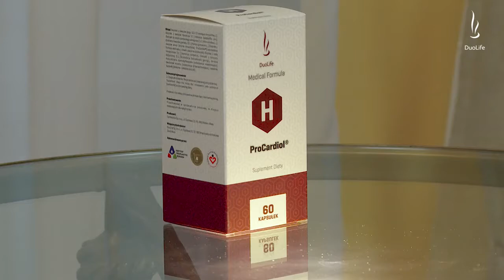DuoLife ProCardiol (ПроКардиол) - здоровые сосуды и сердце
ProCardiol - Поддерживает оптимальную форму миокарда, кровеносных сосудов и жил.

Биологически активная добавка ProCardiol® - это богатый источник натуральных веществ, которые оказывают защитное действие на всю сердечно-сосудистую систему. Поддерживая работу сердца, предохраняя кровеносные сосуды, а также регулируя уровень холестерина, эта БАД способствует сохранению оптимальной формы миокарда, кровеносных сосудов и жил.

1-2. Экстракт боярышника укрепляет работу сердца, регулирует давление крови и кровообращение. Увеличивает приток насыщенной кислородом крови в миокард, увеличивая тем самым силу сокращений сердца и способствуя его лучшей активности.  Рекомендуется в процессе выздоравливания после инфаркта, а также лицам, сердечная мышца которых нарушена в результате сильного стресса или болезней.

3-4. Экстракт цветов гибискуса это замечательный источник антоцианинов, флавоноидов, а также органических кислот. Будучи богатым источником ненасыщенных жирных кислот обеспечивает правильный уровень холестерина и предохраняет печень. Содержащиеся в нем полифенолы нейтрализуют свободные радикалы.

5. Экстракт кожицы красного винограда содержит значительное количество флавоноидов, натуральных противоокислителей, которые предохраняют сердце от болезней. Повышая уровень «хорошего» холестерина (HDL), а также замедляя окисление «плохого» (LDL) предотвращает возникновение атеросклерозных изменений. Регулируя метаболизм липидов, уменьшает риск возникновения проблем, связанных с сердечно-сосудистой системой.

6. Экстракт плодов граната богат витаминами из группы B и А, Е и C, а также ленолевой кислотой, позволяющей поддерживать сердечно-сосудистую систему в оптимальном состоянии. Заметно улучшает поток крови к сердцу и уменьшает абсорбцию «плохого» холестерина. Он считается самым сильным известным противоокислителем - проявляя даже втрое лучшее противоокислительное действие, чем зеленый чай или красное вино.

7-9. Черноплодная рябина - это самая полезная ягода. Укрепляет, придает эластичности, а также уплотняет стенки кровеносных сосудов, регулируя их проницаемость. Будучи богатым источником витаминов, ограничивает окисление липидов, предотвращая откладывание холестерина в стенках артерий. Проявляет питательное антитоксичное действие.

ProCardiol ® (защищенная патентом формула антиоксидантов, полученных из смеси сухого экстракта фруктов и овощей в переменных пропорциях) поддерживает работу сердца, а также регулирует артериальное давление. Улучшает кровообращение миокарда и ускоряет процесс выздоровления после перенесенных болезней сердечно-сосудистой системы. Укрепляет вены и кровеносные сосуды, будучи идеальным методом профилактики для лиц, которые хотят предохранить себя от подобных проблем.

10. Пустырник используется при смягчении сердечных болей, прежде всего, на эмоциональной почве. Плавно снижает артериальное давление, увеличивая работоспособность миокарда. Является отличным источником фенилпропаноидов, которые оказывают защитное действие на сердце и кровеноснуюсистему, а также флавоноидов, укрепляющих стенки кровеносных сосудов.

11. Шлемник байкальский содержащиеся в нем биологически активные соединения с антиоксиданьным действием эффективно удаляют тяжелые металлы из организма, а также замедляют нежелательные изменения, которые происходят в кровеносных сосудах. Флавоноиды предотвращают агрегацию тромбоцитов, а также улучшают капиллярное кровообращение и замедляют рост проницаемости капиллярных сосудов.